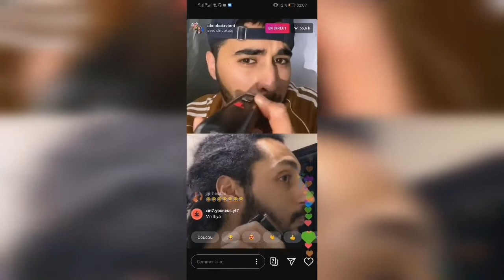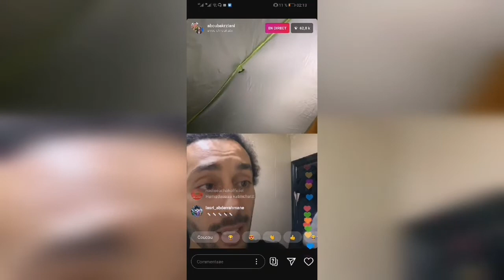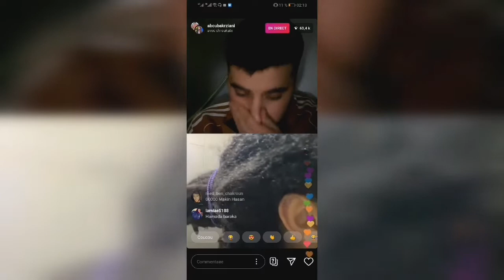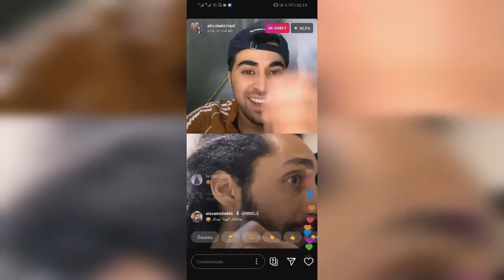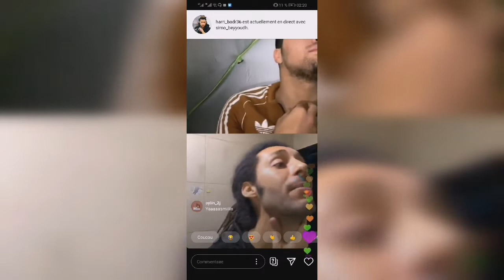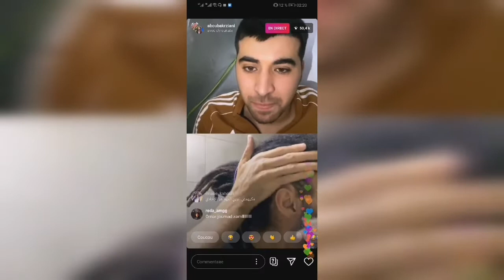Hamada chroukate و abubakrzaini حسنو الحية ف live